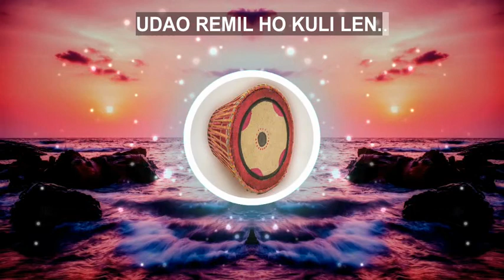UDAO REMIL HON || SANTHALI HITS || OLD ROMANTIC HITS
SONG:- Udao Remil Hon.
Old romantic santhali songs